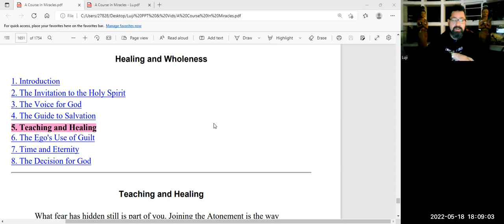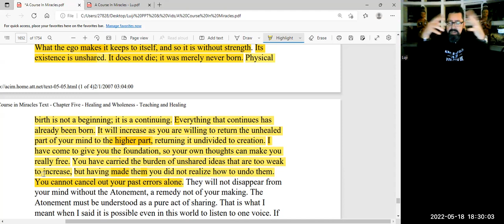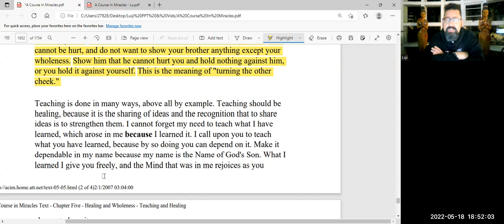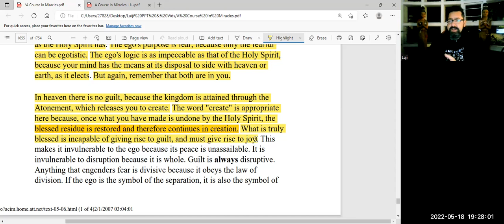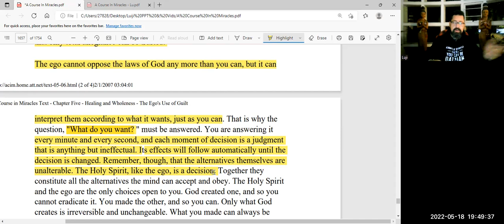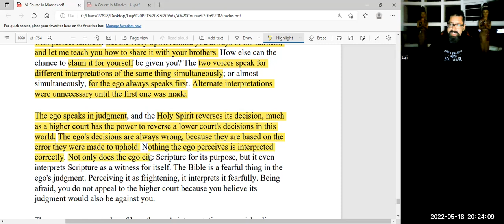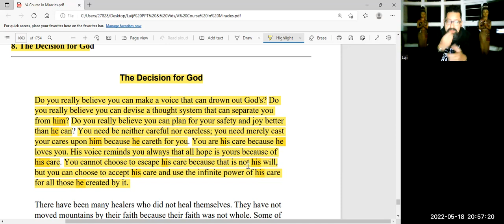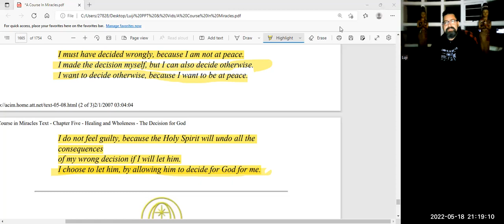A Course in Miracles - Chapter 5.5 to 5.8 - Healing and Wholeness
Luis Miguel Falcao (Luji) gives us a in depth lecture on A Course in Miracles Chapter 5.5 to 5.8 - Healing and Wholeness